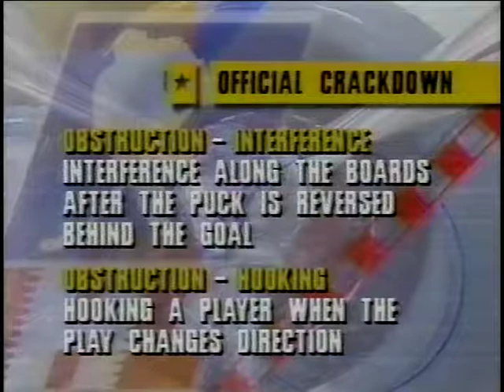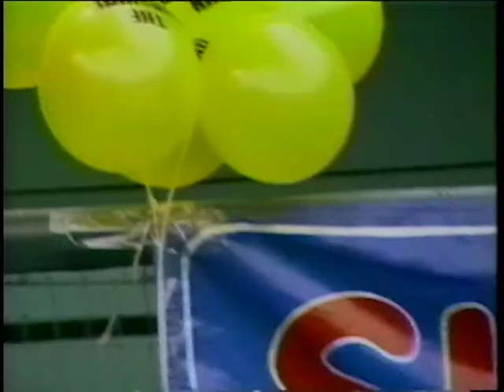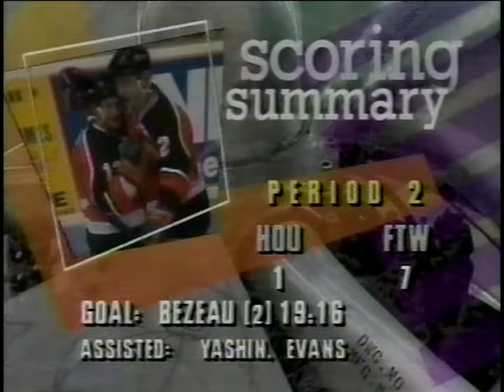1995-09-30 Houston Aeros @ Fort Wayne Komets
1995-96 IHL hockey season.